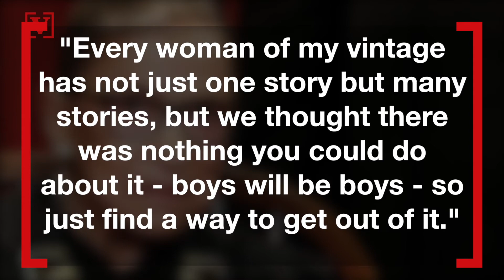Ginsburg Supports MeToo Ahead of Kavanaugh Hearing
Supreme Court Justice Ruth Bader Ginsburg has come out in support of MeToo.